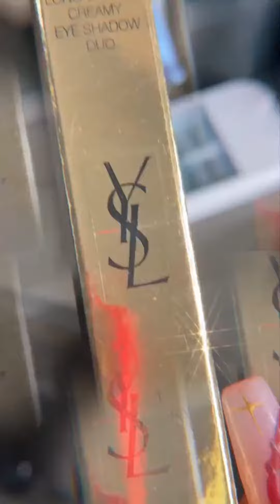EDITH MÁRQUEZ EN LA VOZ MÉXICO (INSTAGRAM STORIES) 6